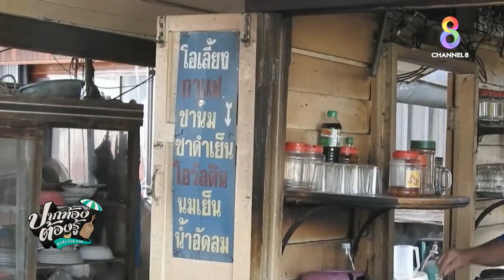ปาทังก้ามือใหม่ ยอดขายสุดปัง | ปากท้องต้องรู้ | ช่อง8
ปาทังก้ามือใหม่ ยอดขายสุดปัง กิโลกรัมละ 400 บาท / ไข่ขีดละ 1พันบาท กิโลฯ ละหมื่น โทร.092-970-4548